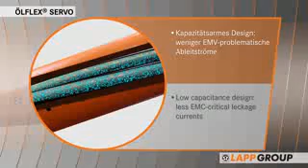Product Animation ÖLFLEX® SERVO FD 796 CP